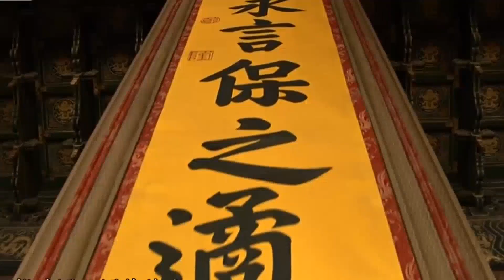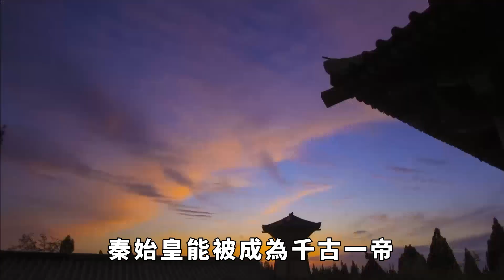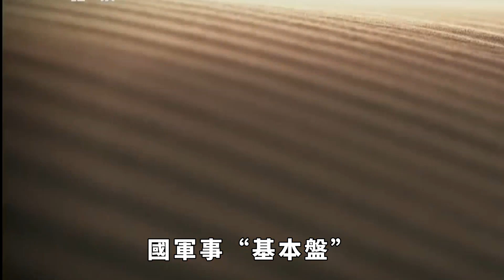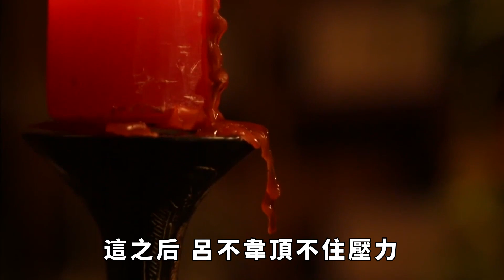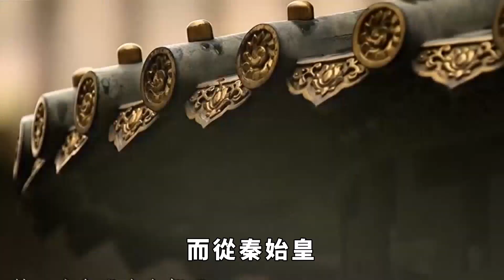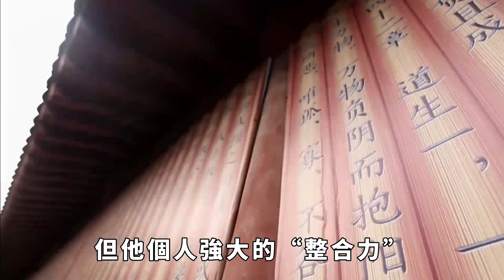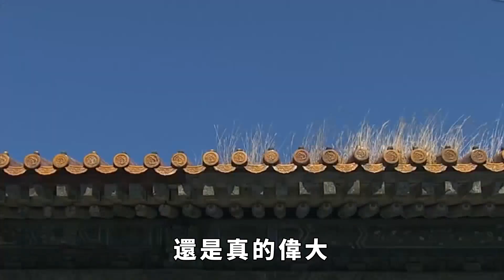秦始皇在歷史上的功績固然偉大，說他是奮六世之餘烈，為何有人說他是撿了現成的便宜？【包包說歷史】古代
秦始皇在歷史上的功績固然偉大，說他是奮六世之餘烈，為何有人說他是撿了現成的便宜？【包包說歷史】
始皇帝自西元前230年起先後發動數次戰爭，歷時十年最終吞併六國，實現中原一統。這本應是前無古人的一大功績，但有人認為秦始皇滅六國，其實是撿了一個現成的便宜。可真實的歷史是這樣嗎？古代 古代歷史 秦始皇 請注意，本影片是專注於講解社會新聞和奇聞異事，完全符合YouTube社群準則。